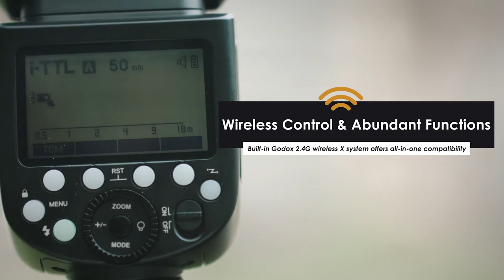Godox V1 Flash : Create your stories with Godox V1 (trailer)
Godox V1 is meant for photographers with a story to tell and the desire to create a professional-quality image. Photographers David Edmonson  and Luke Edmonson recently took a tribute picture to Henry Peach Robinson, using the small, portable and powerful V1. The full version of the video is coming soon. There will be much more to expect.